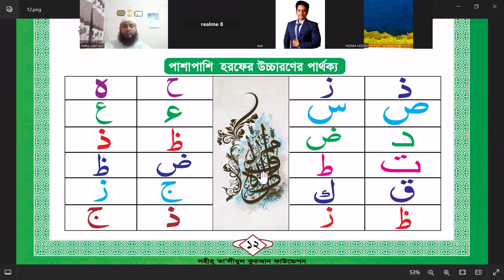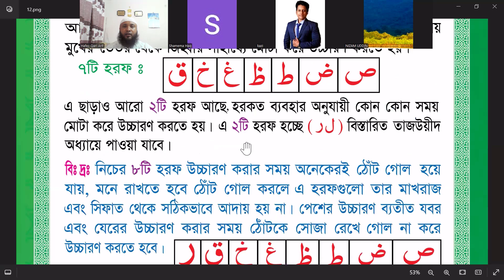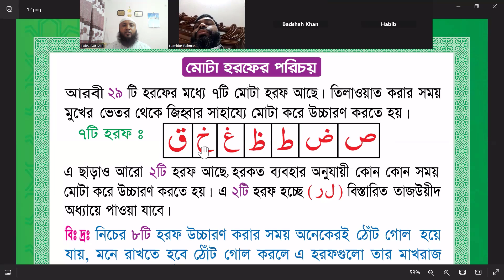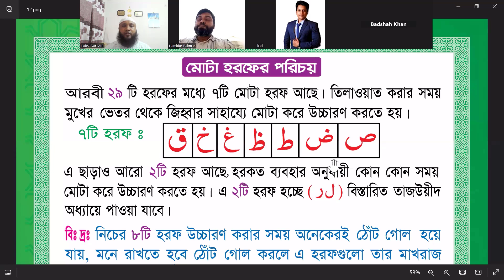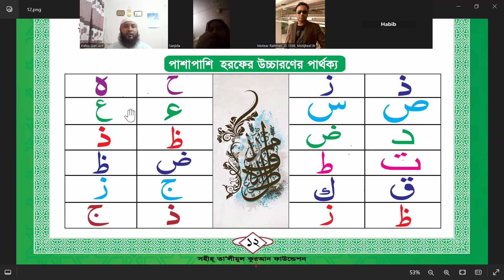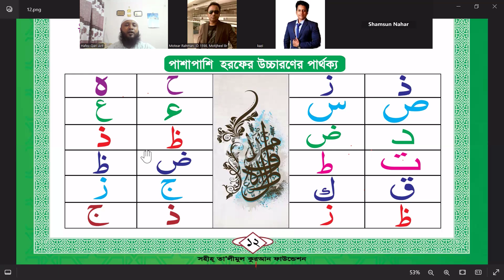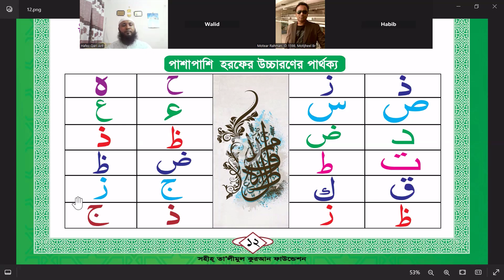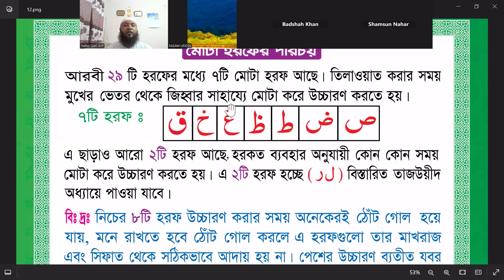পাশাপাশি হরফের উচ্চারণ | অনলাইন ফ্রি কুরআন শিক্ষা ক্লাস | পর্ব 3 | ঘরে বসে অন হয়লাইনে কুরআন শিখুন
অনলাইন ফ্রি কুরআন শিক্ষা ক্লাস | পর্ব 3 | ঘরে বসে অনলাইনে কুরআন শিখুন | Learn Quran online at home |

arbi horof sikka
আলিফ বা তা ছা
arabi hora
arbi bornomala
arbi horof
আরবি হরফ 29 টি
আরবি হরফ উচ্চারণ

ফ্রি ক্লাসে ভর্তি চলছে.
প্রত্যেক মুসলিমের উপর
বিশুদ্ধভাবে কুরআন শিক্ষা করা ফরজ।
আসসালামু আলাইকুম ওয়া রাহমাতুল্লাহ,
প্রিয় দ্বীনি ভাই ও বোনেরা,
    আপনারা যারা একেবারেই কুরআন পড়তে জানেন না অথবা পড়তে পারেন কিন্তু শুদ্ধ হয় না।
তারা সময় নষ্ট না করে অতি দ্রুত ভর্তি হয়ে যান আমাদের এই 'ভিআইপি কুরআন শিক্ষার ফ্রি ক্লাসে'।
             এই ক্লাসে কি কি শিখতে পারবোঃ-
# কায়দা তথা আলিফ, বা, তা থেকে কুরআন নাযেরা পর্যন্ত।
# তাজউইদ অর্থাৎ বিশুদ্ধ ভাবে কুরআন পড়ার গ্রামার।
# নামাজের জন্য বিশেষ কিছু সূরা মুখস্ত।
# নামাজের তাসবীহ ও দোয়া।
# দৈনন্দিন প্রয়োজনীয় দোয়া, হাদিস, মাসআলা শিক্ষা দেওয়া হয়।
         আমাদের ক্লাসে কেন যুক্ত হবেনঃ-
# জুম অ্যাপের মাধ্যমে লাইভ ক্লাস।
# প্র্যাকটিসের জন্য রেকর্ড ভিডিও প্রদান।
# আজীবন লাইভ সাপোর্ট।
ক্লাস শুরু হবেঃ- পহেলা অক্টোবর থেকে।
ক্লাস হবেঃ- প্রতি মঙ্গলবার সপ্তাহে একদিন।
ক্লাস ডিউরেশনঃ-রাত 9 টা থেকে ৪০ মিনিট।
যারা কুরআন শিখতে সিরিয়াস ভাবে আগ্রহী, শুধু তারাই নিচের দেওয়া হোয়াটসঅ্যাপ নাম্বারে দ্রুত যোগাযোগ করুন।

ভিডিও রিলেটেট কিছু ট্যাগ#